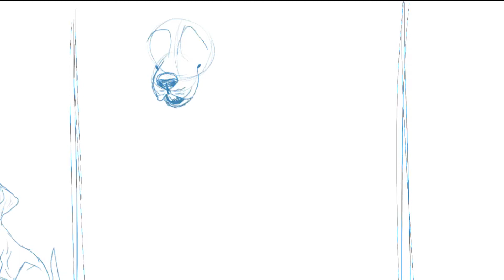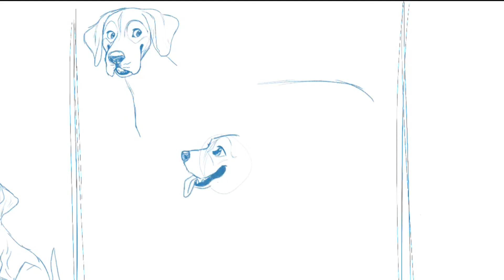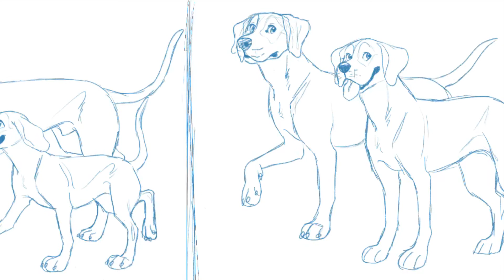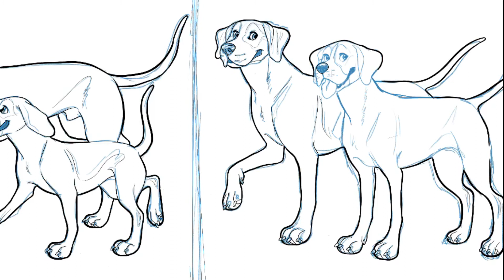Great Danes - Drawing Process